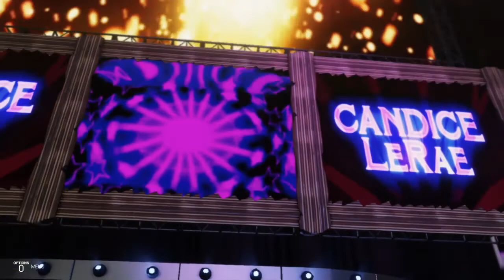WWE2K19 Universe Mode Ep 55 "Bragging"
In this Episode of C.J.M we will get the answer that we want which is what is the next PPV for our shows? So with that being said the first match of the night will be a respectable match up between Naomi and her opponent Candice LeRae this will be a good match up between two friends and just to see what they both got they will show the universe how the Female Takeover division is superior but the next match for tonight will be Humberto Carillo vs Andrade w/Zelina Vega as this has been a match that has been highly requested by many fans and tonight it will happen which one of the two will prove their dominance here in their respective brand as Andrade never liked Chavo's protege so he will look to find a way to take him out, but after that it is The Main Event it will be a No.1 Contenders Match for The C.J.M Championship when "The Big Dog" Roman Reigns will take on "The Viper" Randy Orton this is a rematch from the first episode of this season when Orton defeated Reigns and then later we learned that Reigns came out with an injury will this be redemption for Reigns or will Orton be the one to go to the next PPV for the title?